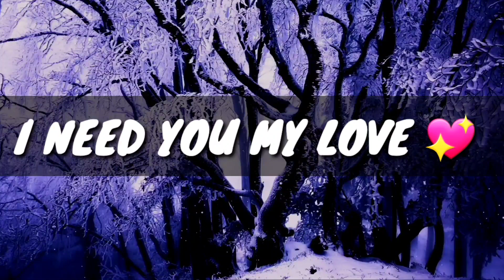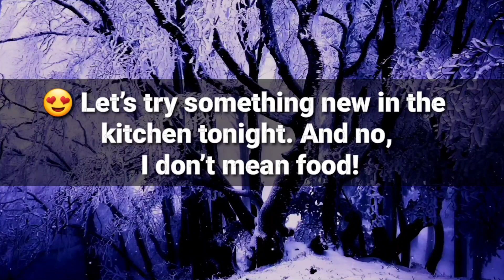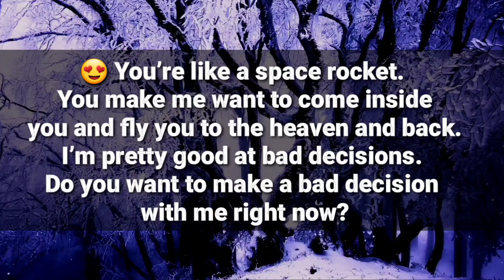DM to DF 💕🥰 // I am pretty good at bad decisions... 🌟❤️🍁🍂👩‍❤️‍💋‍👨🤯🔥